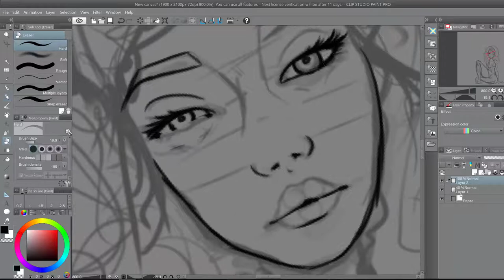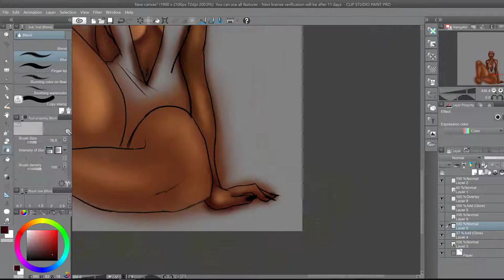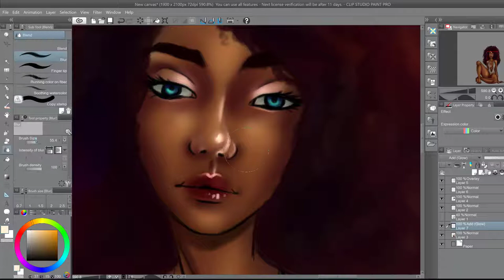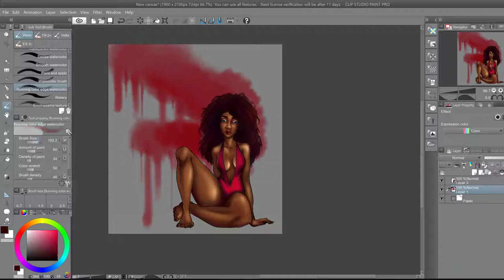speed drawing - mark on the wall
glad to present you this new video seems like i'm on fire this week!
subscribe for more content and let me know what kind of video you would like to see about drawing! i can do tutorials , more speed drawings , i can do some sort of drawn podcast or tell stories ??? i was thinking about trying out a tutorial as i mentionned i some earlier videos !
let me know what kind of tutorial you would like or what kind of video you would like to see for the future!i'l come up with ideas as well !
song :You’re free to use this song in any of your videos, but you must include the following in your video description: